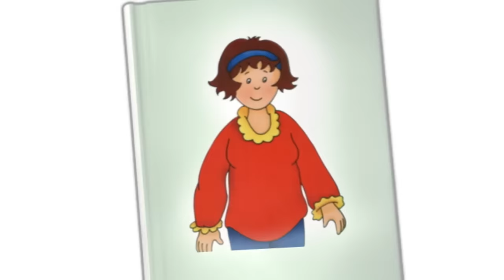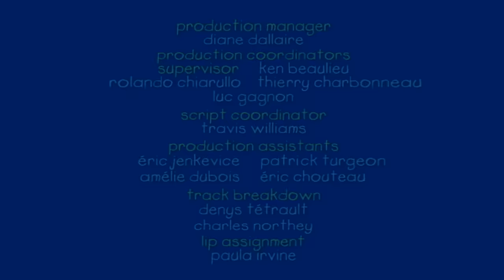Caillou English Full Episodes | Caillou in the Paddling Pool | Cartoon Movie | Cartoons for Kids